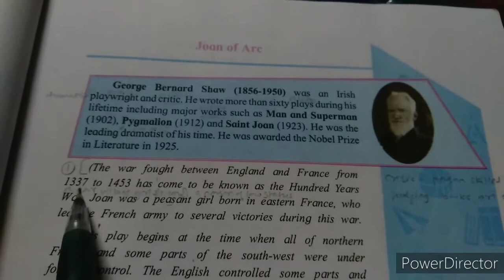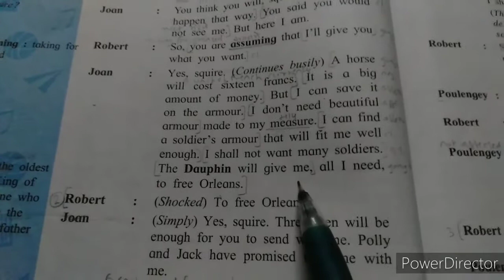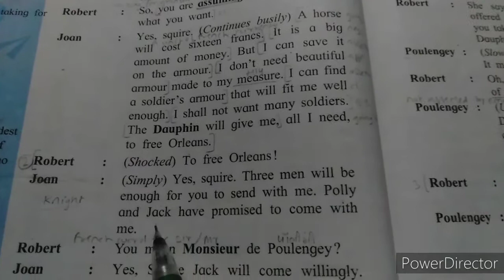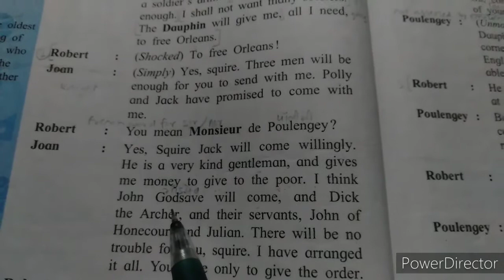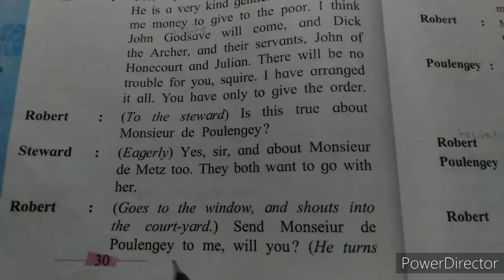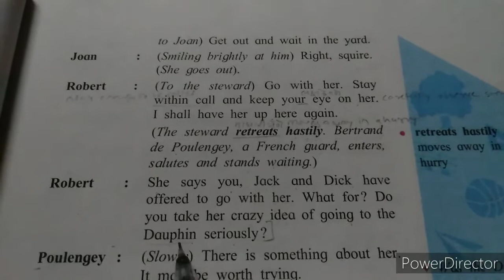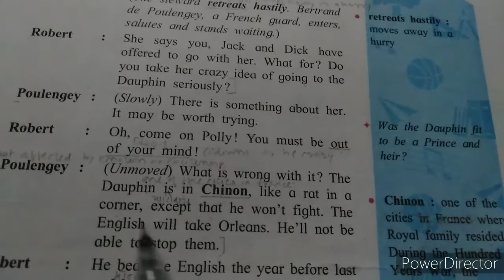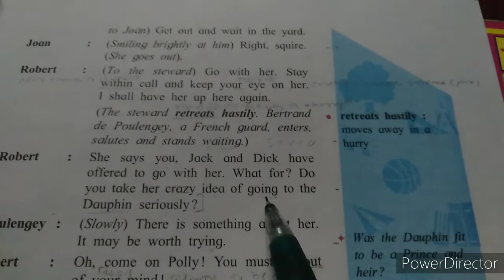'Joan of Arc ' Part - 2 English lesson no. 1.5 English Medium Maharashtra Board by Pradeep sir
Hi 👋

I am Pradeep sir ! 🙏

In this video I have explained the lesson no. 1.5  'Joan of Arc ' Part -2 with vocabulary and grammar sentences in Hindi.😊

I hope you would understand it better. 😊

If you like it , share it with you friends and relatives and don't forget to subscribe my channel and press the bell icon to get the notification of the next video.😊

See you !

Thanks ! 🙏